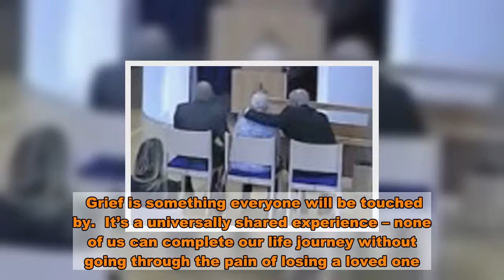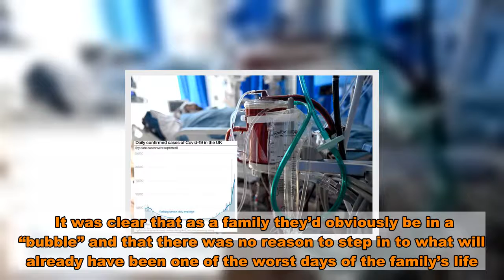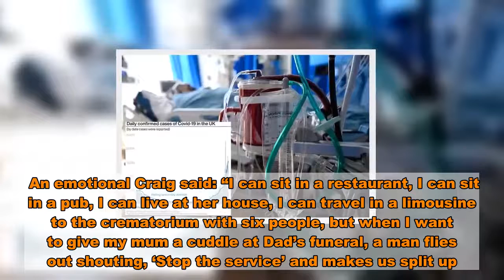Horrifying funeral scene shows virus restrictions have made us forget kindness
Grief is something everyone will be touched by.  It’s a universally shared experience – none of us can complete our life journey without going through the pain of losing a loved one.  I lost my mum to ovarian cancer at 54 just 14 days after a shock diagnosis last Christmas Eve, so I know what it’s like to mourn.  It’s a time when you are at your most vulnerable.  So when I saw the video of brothers Craig and Paul Bicknell trying to move their chairs closer to their weeping mother to comfort her during their father’s funeral, only to be stopped by an aggressive council official at Crownhill Crematorium in Milton Keynes, my heart broke for them all.  Is this what Covid has brought us to? We’ve lived with this dreadful disease for six months now.   Have we become so programmed to following these ever-changing social-distancing orders that we’ve lost our hearts?  The way the man spoke to them was akin to a bounce separating drunks at a pub.  It was clear that as a family they’d obviously be in a “bubble” and that there was no reason to step in to what will already have been one of the worst days of the family’s life.  A bit of common sense and compassion could have been exercised.   MK Council has issued an apology, but it’s too late to get that moment back, so it’s not good enough. As Covid continues to ruin our day-to-day lives, I think this is a perfect example of when we have to remember that behind each masked face is a human.  Yes, rules are rules, but that’s no excuse for broken hearts to be trampled on to enforce them.  Both sons had not left their mum’s side for two weeks before the funeral, and have since spoken out at their devastation of not being allowed to sit with her.  They have also called out the callousness and ridiculousness of the latest restrictions we’ve been given.  An emotional Craig said: “I can sit in a restaurant, I can sit in a pub, I can live at her house, I can travel in a limousine to the crematorium with six people, but when I want to give my mum a cuddle at Dad’s funeral, a man flies out shouting, ‘Stop the service’ and makes us split up. It was a devastating day made even worse.”  He’s right. The rules supposedly set out to “protect us” are a ludicrously hard to understand, resulting in incidents like this that no one should ever have to go through.   I pray this story reaches those in power to see that they are not just damaging the economy with their actions, they’re damaging our very souls.  The man who interrupted that funeral will have to live with the guilt of his action for the rest of his days.  But he’s not the guilty one – it’s Boris and his gang of out-of-touch cronies who are to blame.  And I fear they’re the ones who are sleeping blissfully in their beds at night while the rest of us lay awake worrying about what’s going to happen to us next.